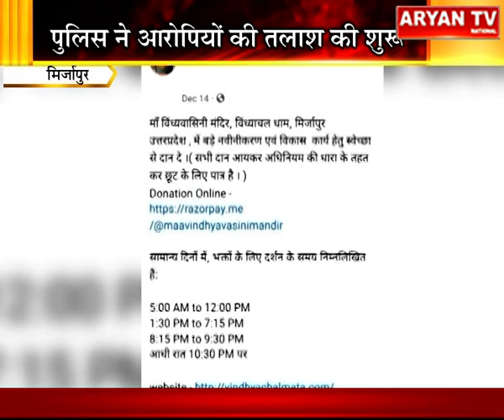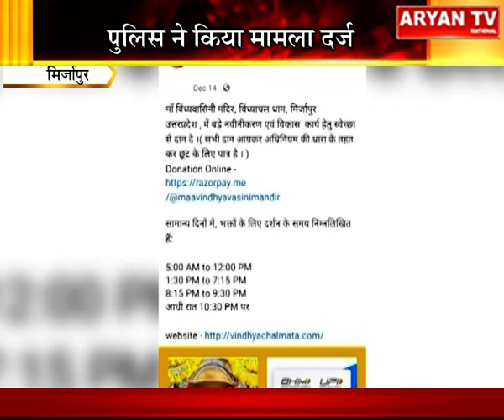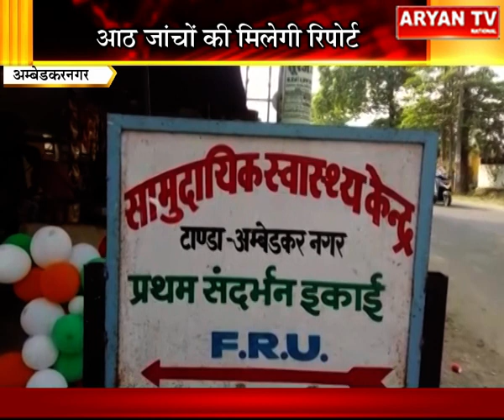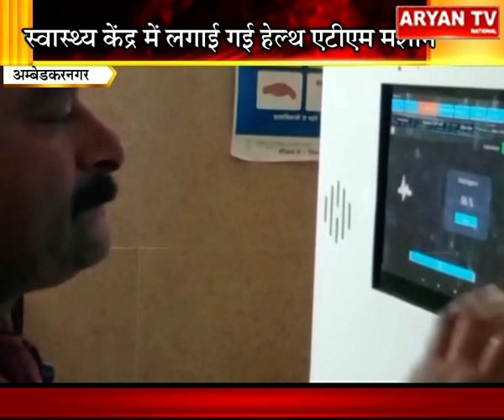Aryan News Live | 10 AM | 19Jan, 2023 | Hindi News || Live Breaking News | Latest News